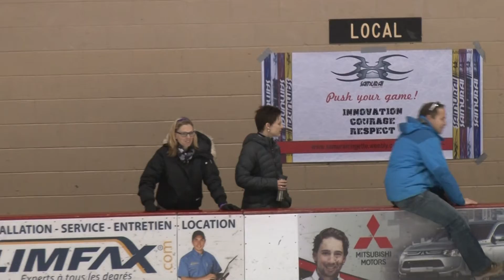PRÉ MOUSTIQUE (Ste-Julie vs VDR) - CLASSIQUE MOUSTIQUE RIVE-SUD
STE-JULIE vs VDR